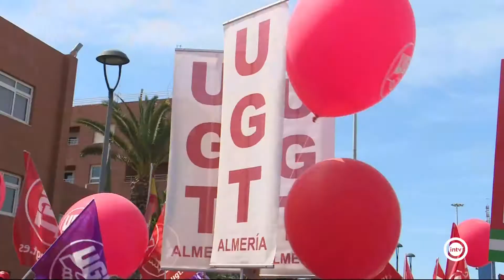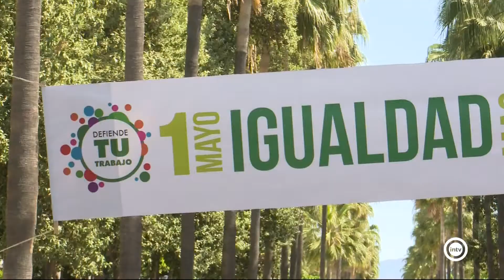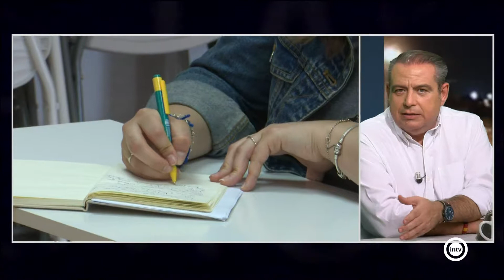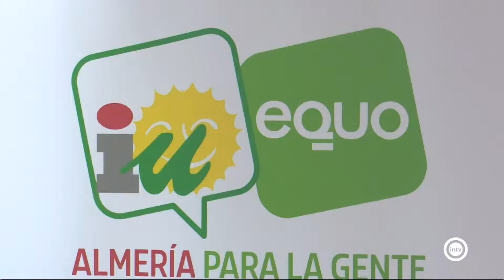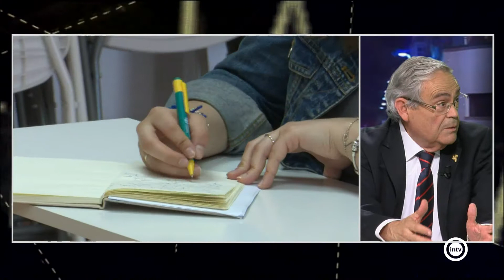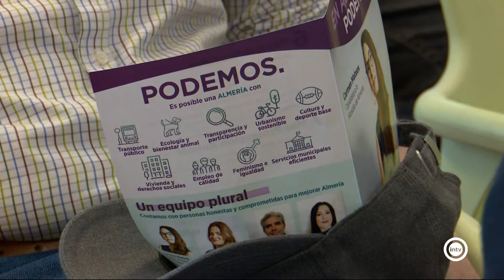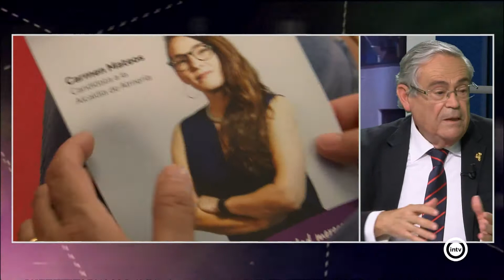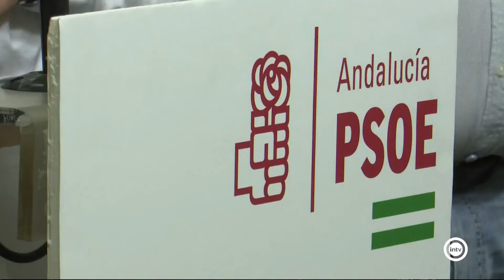La Tertulia (02/05/19)